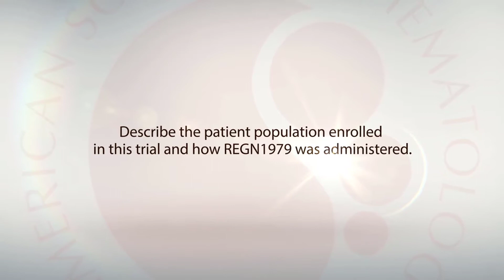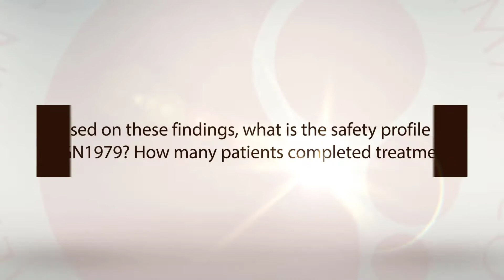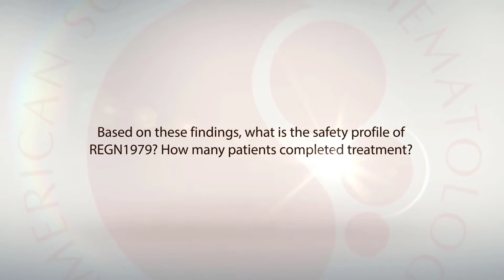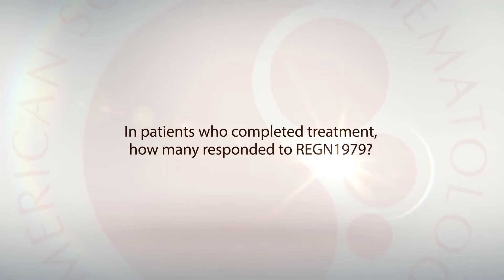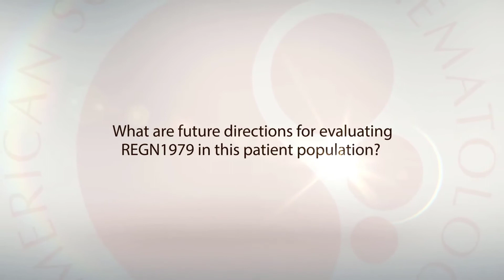Rajat Bannerji: REGN1979 Active Across Non-Hodgkin Lymphoma Subtypes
The bispecific antibody REGN1979 demonstrated efficacy in patients with relapsed or refractory B-cell non-Hodgkin lymphoma, with no observed dose-limiting toxicities. Rajat Bannerji, MD, PhD, reviews the safety and efficacy results from a phase II trial.